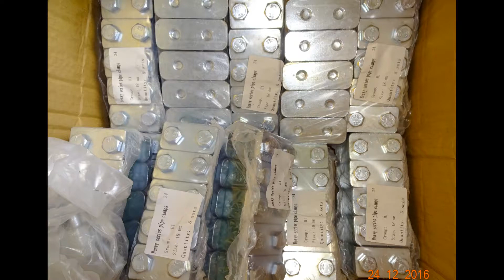Kẹp ống loại nặng 2 tầng PIPE CLAMP SUPERIMPOSED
VIETNAM HYDRAULICS EQUIPMENT JSC